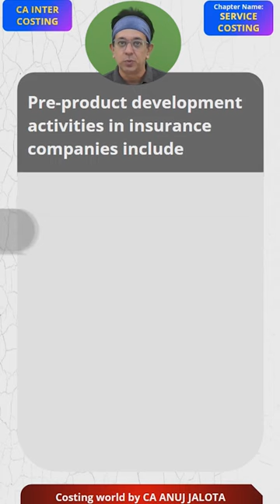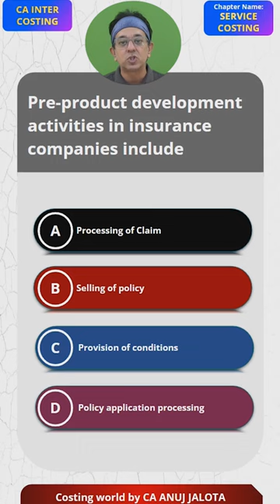Mastering - Service Sector - MCQ of CA INTER || MCQ- 9 || Key to CA INTER Success| Costing World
"Embarking on a journey to help you ace every MCQ of ICAI CA INTER Costing (CMA), Financial management (FM) and CA FINAL - SCPM - Self-paced paper. !

🚀 This is MCQ #  9 from CA INTER - Service Sector. After Sir presents the 4 options, hit pause, and drop your answer with the logic in the comments section! 🤔💡

🔗 Tune in every day at 9 pm on our YouTube channel for a new MCQ.

We're unleashing a barrage of daily MCQs for CA INTER Costing & FM and CA FINAL - SCPM - Self-Paced Paper on our platforms at 9 pm. 🌙

📆 Exciting News! Our new CA INTER - Regular Costing Batch is avilable at an exclusive rate of Rs. 4999 as part of our introductory offer. Enrol now for details

Let's conquer those MCQs together! 🏆